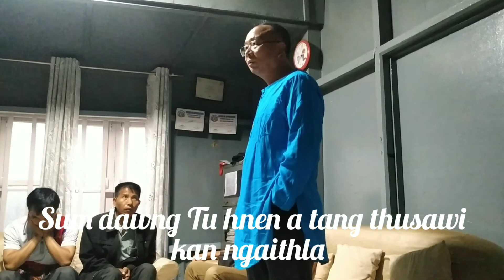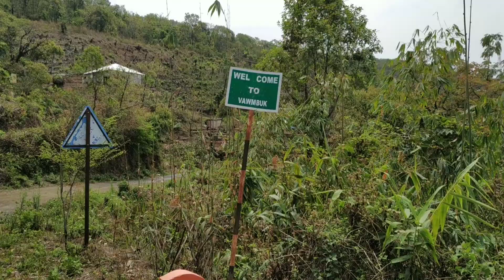Raltlan te Pual in Bualpui NG leh Vawmbuk Lawngtlai District ah